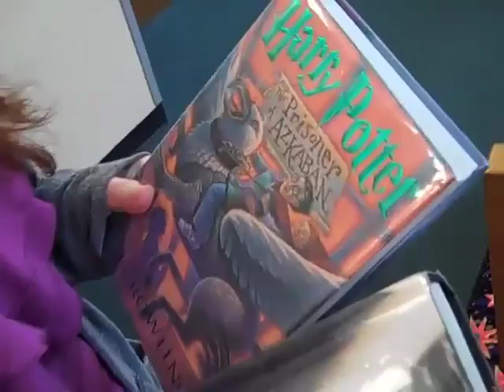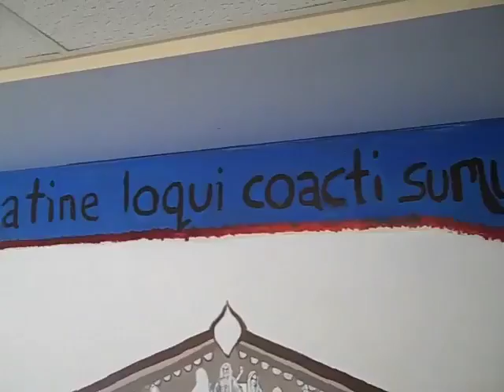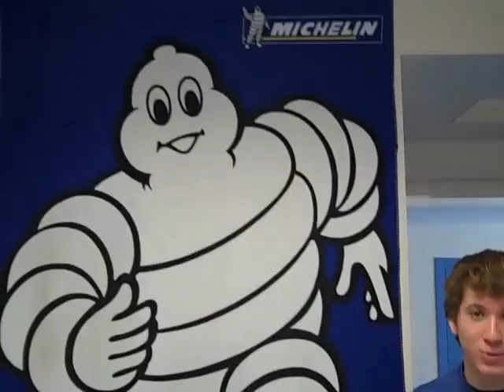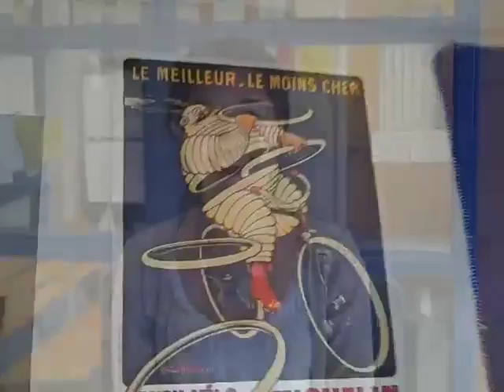La Classe de Francais V de Haverford High School